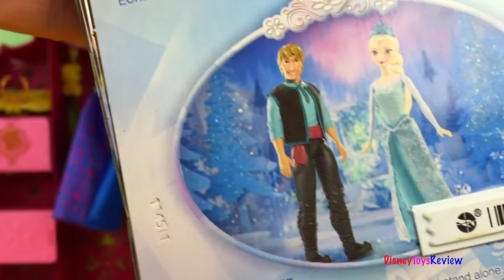Disney Princess Anna from Arrendale ❤ Frozen Elsa the ICE QUEEN with Olaf by DisneyToysReview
DisneyToysReview the toy channel presents another toy unboxing video: Disney Princess Anna Doll

Disney Princess Anna from Arrendale from Frozen is a great addition to our collection! Now we have Elsa and Anna! We can make so many stories!

Our special guests are Disney Queen Elsa, Frozen's Olaf and Peppa pig! We use playdoh to make Peppa pig's Elsa dress and Elsa is planning a surprise! What will Anna and Olaf think of Peppa pig impersonating Elsa? What a fun joke!

Play Doh Peppa Pig Peek n Surprise Playhouse Playset - La Grande Casa de Cerdita Peppa Nickelodeon

Here's how "Play Doh" is called in other languages: Clay, Playdough, Play-Doh, pâte à modeler, Plasticine, Plastilina, Plastiline, 橡皮泥, 橡皮泥, プラスティシーン, plasticina, massa, пластилин, modellera, пластилін, Crayola, Massinhas de modelar.